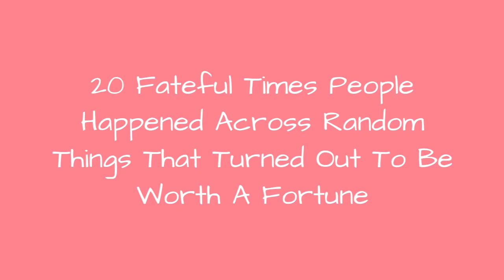20 Fateful Times People Happened Across Random Things That Turned Out To Be Worth A Fortune 🙃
You know that awesome feeling when you find a dollar in the pocket of your old coat? Well, this is just that, except the finds that you're about to read about are worth a little bit more than a dollar. From people who found trash on the side of the road that wound up being worth thousands, to inherited goods that were way more valuable than originally thought, these 20 stories are all about luck.It really makes you think whether you should go thrift shopping or even dumpster diving because apparently, you never know what treasure is hiding there (check out our posts about fascinating finds in thrift stores to get the idea.) But before you do that, scroll down below to read about these 20 lucky people whose old items (found, bought, or inherited) turned out to be worth a fortune. In addition to this, drop us a comment about whether you ever came across something highly valuable in places you didn't expect to!
0:00 - Intro
0:00:12 - A diamond ringworth $607K
0:00:21 - Diamond and ruby ringworth $400K
0:00:30 - Topaz ring with diamondsworth 4K
0:00:39 - Jaeger-LeCoultre watchworth $35K
0:00:48 - Andy Warhol sketchworth $2M
0:00:57 - Load of brassworth 2M
0:01:06 - Faberge Eggworth $20M
0:01:15 - Christ Mocked worth up to $6.6M
0:01:24 - John Constable paintingworth $400K
0:01:33 - Apple I Computerworth $200K